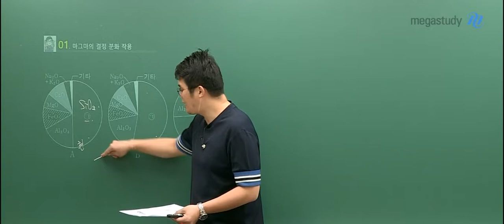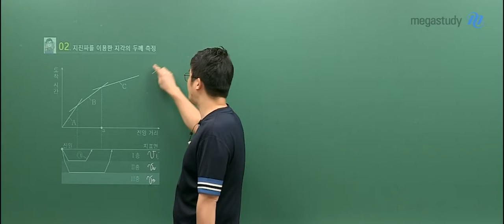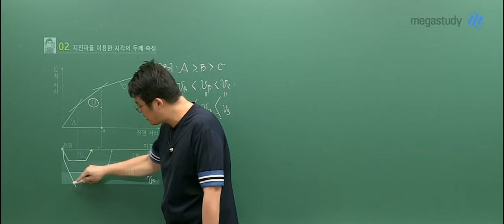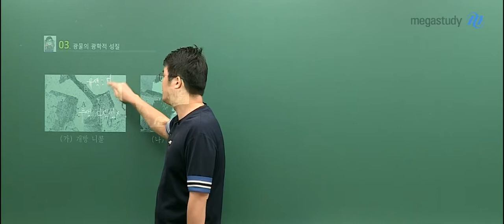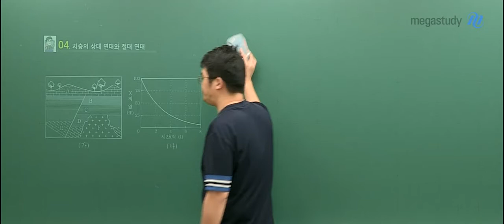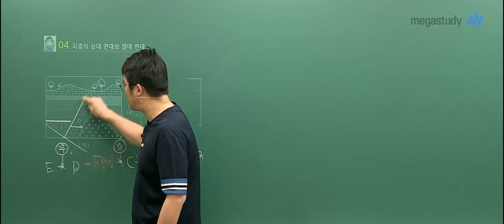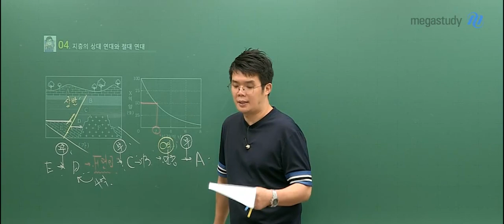[메가스터디] 지구과학 엄영대 쌤 - 2020학년도 고3 10월 학력평가 지구과학II 해설강의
2019년 10월 15일 시행된
2020학년도 고3 10월 학력평가 지구과학II 1번~4번 해설강의입니다.